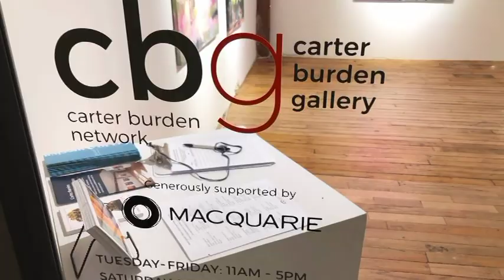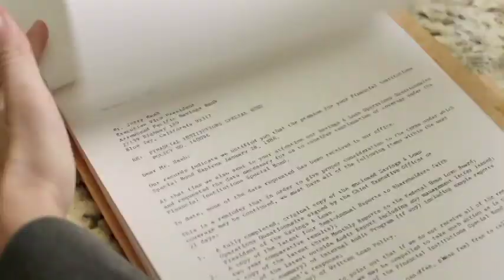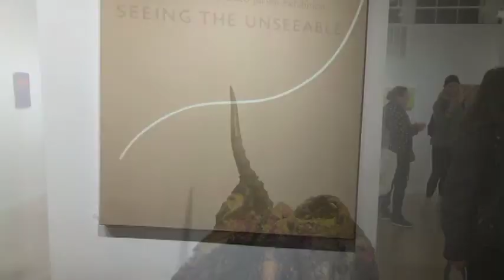Carter Burden and Atlantic Art Gallery interviews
TV Host Cognac Wellerlane interviews Artists Marilyn Church and Basia Goldsmith at the Carter Burden Art Gallery and Artists Susan Rostow and Walter Brown at The Atlantic Art Gallery